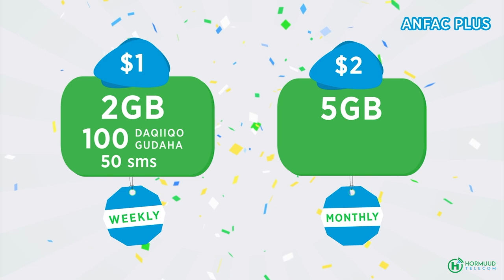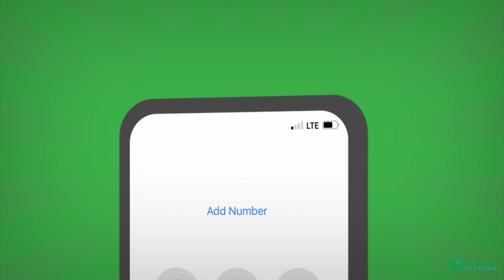Cabdiladiif Faarax "Cali Jeyte xilka uu ii magacaabay waan aqbalay. Hirshabelle waan ka go'nay"